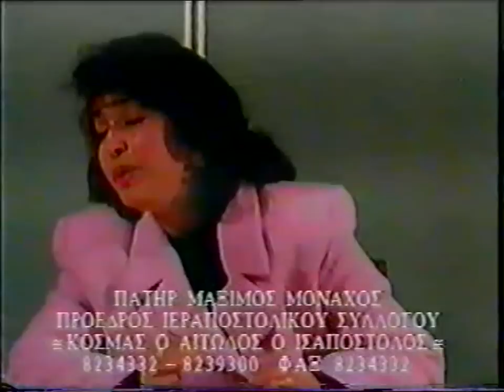1\2 Η ΦΩΝΗ ΤΟΥ ΠΑΤΡΟΚΟΣΜΑ''12-2-95 ΣΗΜΕΙΑ ΤΩΝ ΚΑΙΡΩΝ Β'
1\2 Η ΦΩΝΗ ΤΟΥ ΠΑΤΡΟΚΟΣΜΑ''12-2-95 ΣΗΜΕΙΑ ΤΩΝ ΚΑΙΡΩΝ Β'